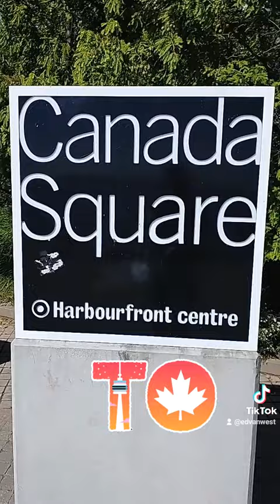TORONTO DOWNTOWN & CN TOWER